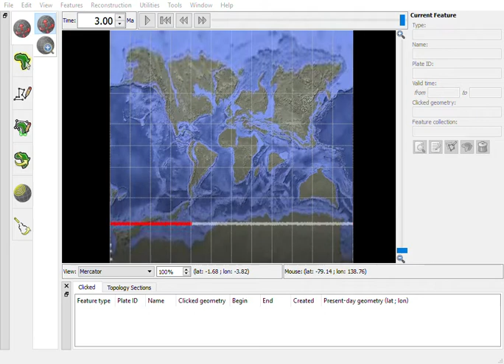pangea from 200-0 Mya but its Mercator Projection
from rectangular to mercator map